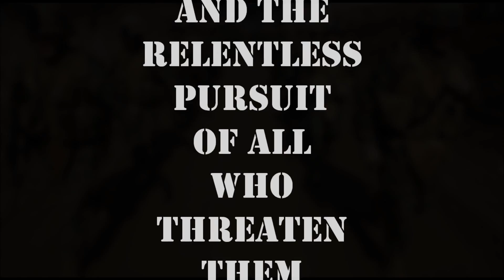VETS DAY TY